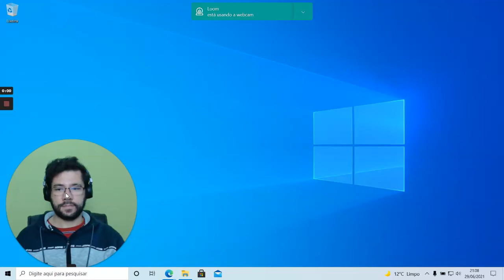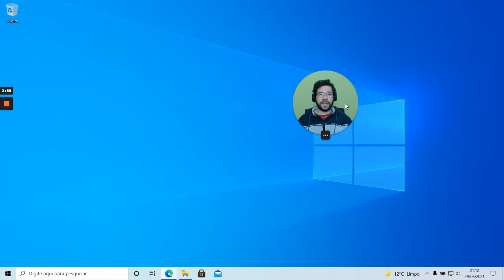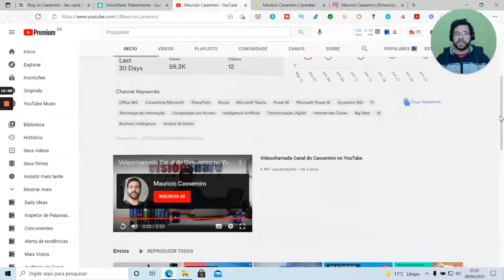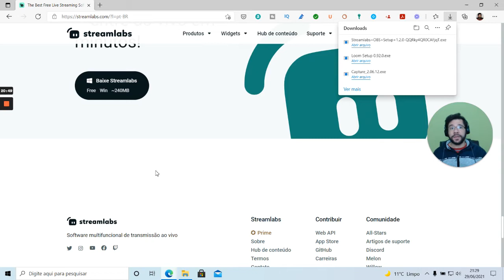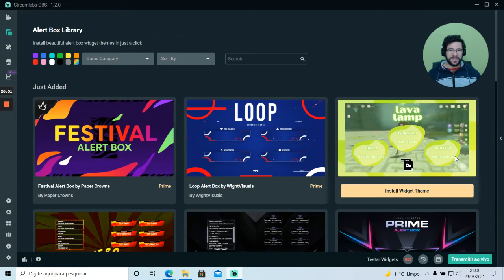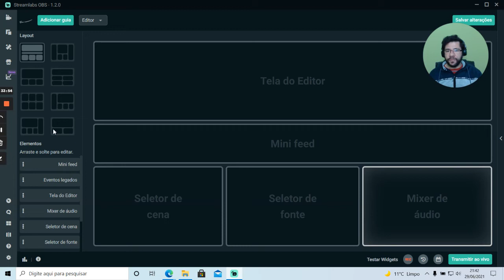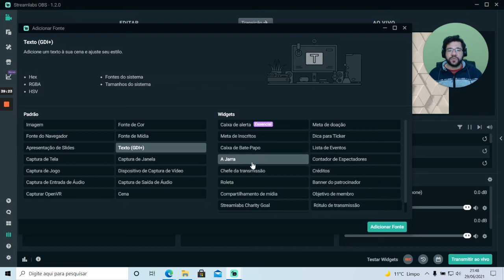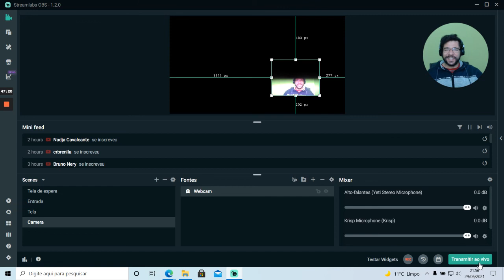Instalação e Overview do Streamlabs OBS para Windows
Aprenda como instalar e usar o Streamlabs OBS para Windows.

RECOMENDAÇÕES